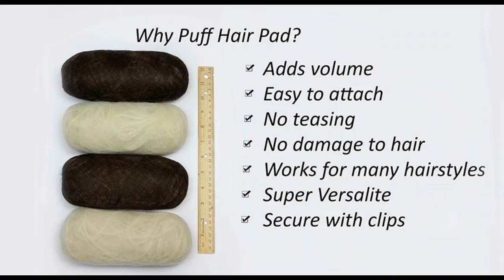Easy Romantic Hairstyle For Medium Hair - Bridal Updo Tutorial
Free Audio book

Rhinestones eye shape 6 mm

Pearl beads

Crystal Beads

Crystal beads

White flower beads

Wire 28 gauge gold

Wire 28 gauge silver

Rice shape pearl beads

Seed beads

Bobby pins

Ceramic small plates

Ceramic small plates

White flower beads

Pearl Leaves

Flower Beads

Gold Leaves

Glue for jewelry

My Camera